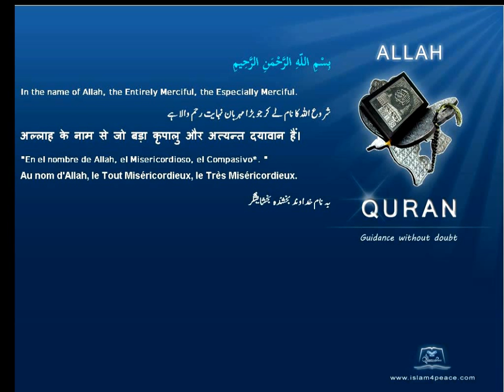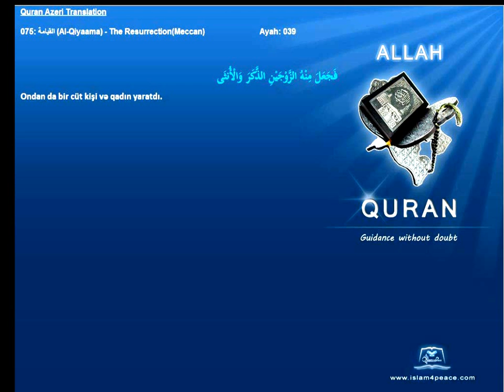Quran Azeri Only 075 القيامة Al Qiyaama The ResurrectionMeccanIslam4Peace com